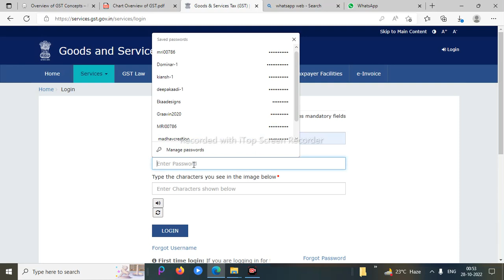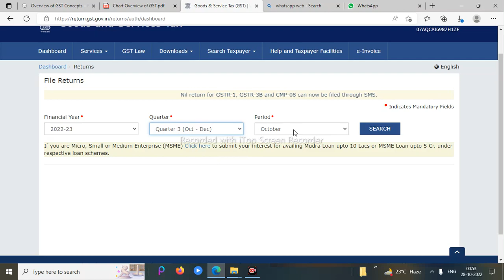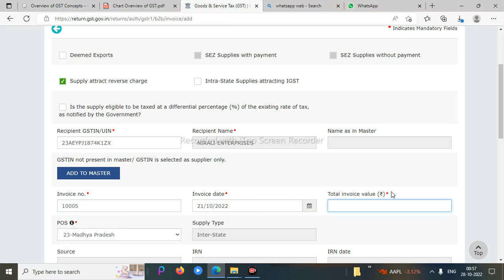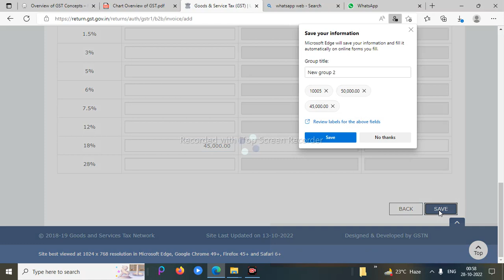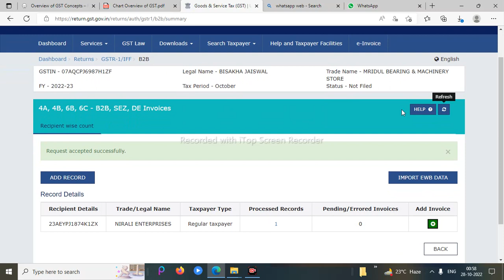How to show RCM supply in GSTR1 | GSTR1 mai RCM sale kaise mention kare in hindi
Hello friends ,
Aaj hm iss video janenge ki agr apki sale RCM ke under cover hoti hai to  GSTR1  mai aap apni sale kaise mention karenge